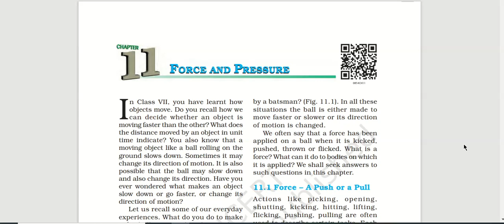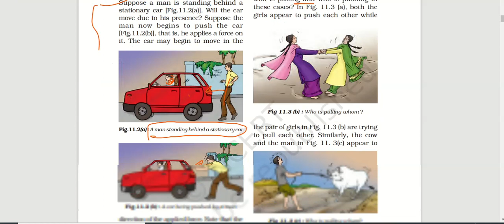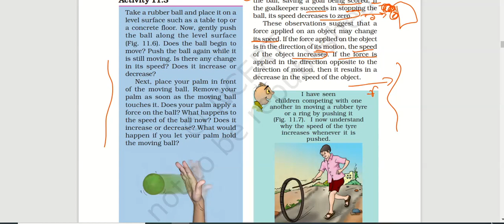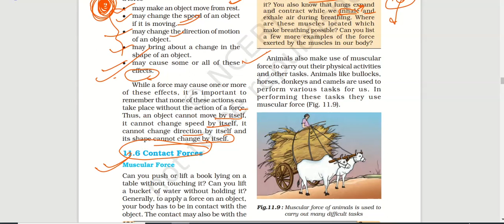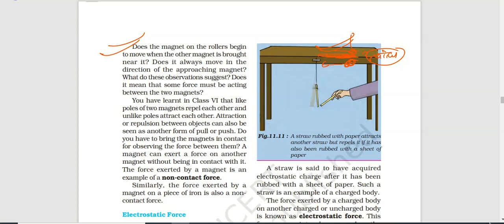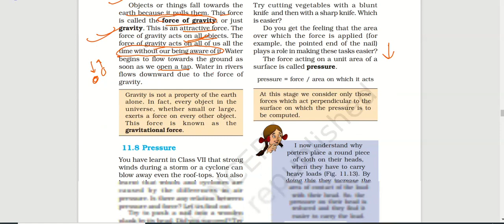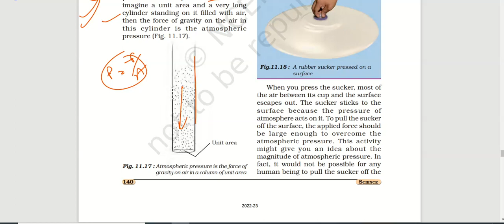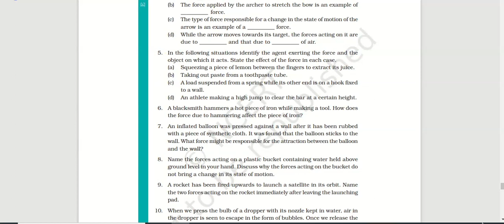Ch 1, 8th class physicsFORCE AND PRESSURE NECRT only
mtlb qch bhi karo ,kahi se bhi padho, don't skip this NCERT for nda cds capf upsc exams @chaloofficerbantehai.3020